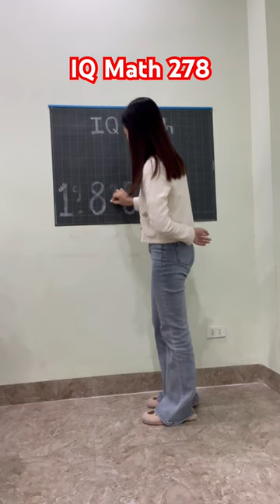IQ Math 278